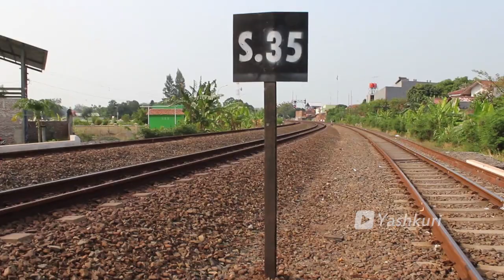Nonton Kereta Api di Jalur menikung belakang makam Pahlawan Tegal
Hari ini saya dan teman dari railfanstegal hunting bersama di spot belakang makam Pahlawan di jalur yang menikung.
Ada kesan tersendiri saat kereta sedang menikung yaitu kereta terlihat miring.

Ayo tonton full video nya...